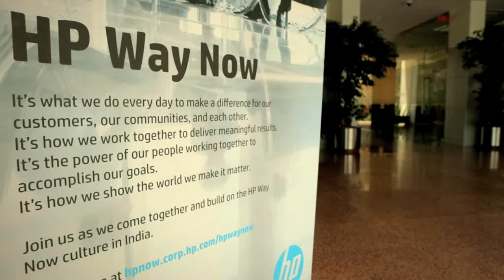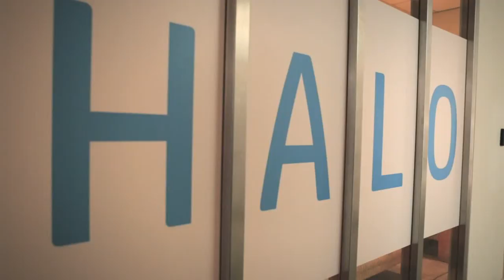HP Way Now India music video 2014